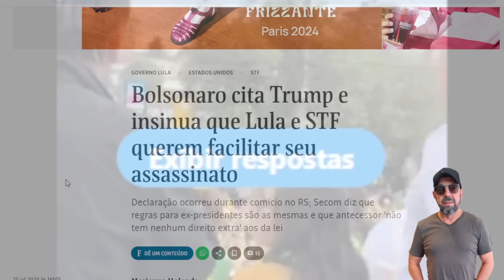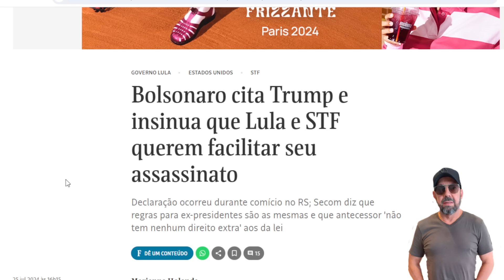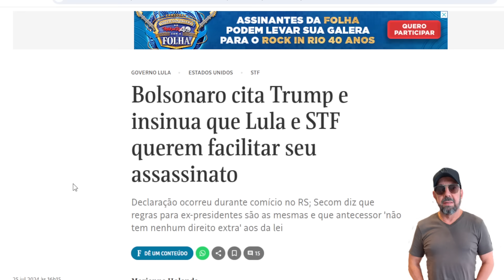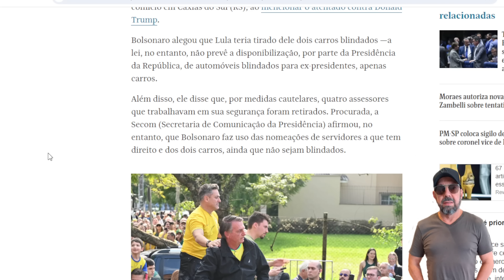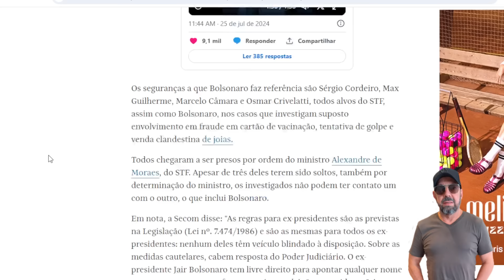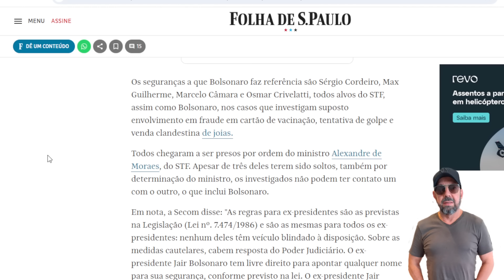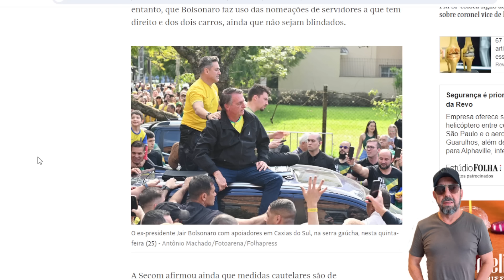Bolsonaro ameaça Lula e STF com Trump